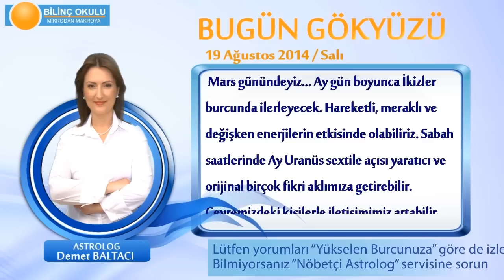KOVA Burcu, GÜNLÜK Astroloji Yorumu,19 AĞUSTOS 2014, Astrolog DEMET BALTACI Bilinç Okulu